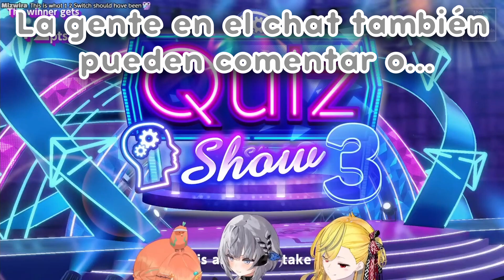Kiara cuando ve las matemáticas. [Hololive Sub Español]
Kiara está jugando a un concurso con Zeta y Kaela, cuando Kiara convoca a su peor sujeto con un timing excelente. En realidad soy yo en este video y mi misma reacción cuando grito.

Kiara is playing a quiz show with Zeta and Kaela, when Kiara summons her worst subject with excellent timing. It's actually me in this video and my same reaction when I scream.

Source Video:
【OFFCOLLAB】Everybody 1-2- SWITCH! with ZETAERA📜🔨🐔

Song:
Fight With The Wind - Capcom Vs. SNK 2